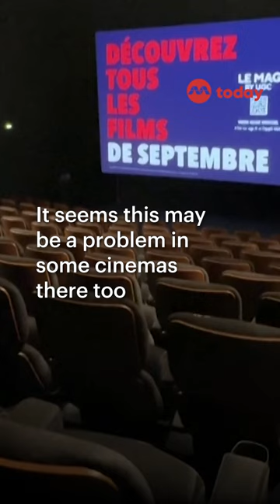France races to stamp out bed bug infestation before Olympics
The French government said on Tuesday (Oct 3) it would host emergency meetings this week to examine surging numbers of reported bedbug cases, which are being increasingly seen as a major potential publichealth problem.

Aghast citizens have reported seeing the blood-sucking insects in locations including trains, the paris metro and cinemas in recent weeks.